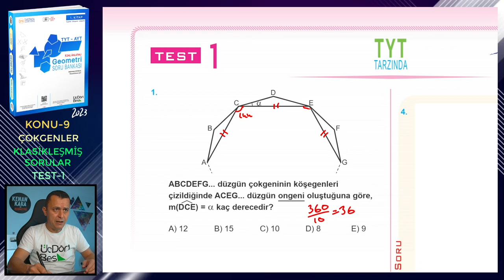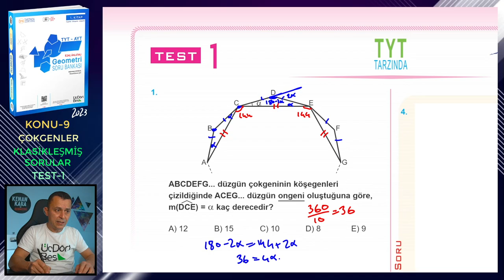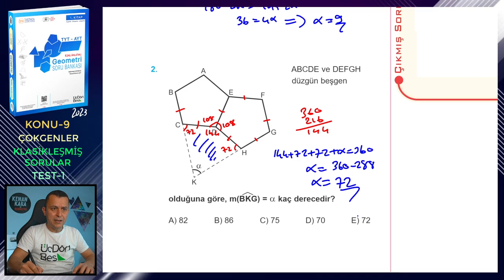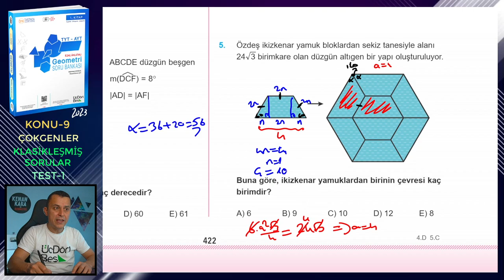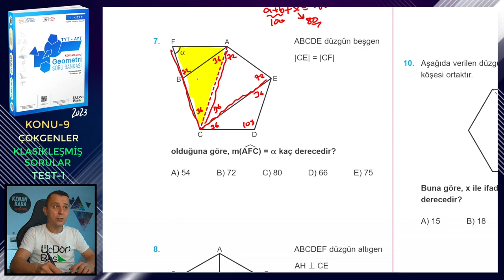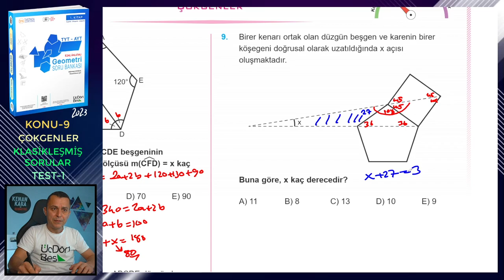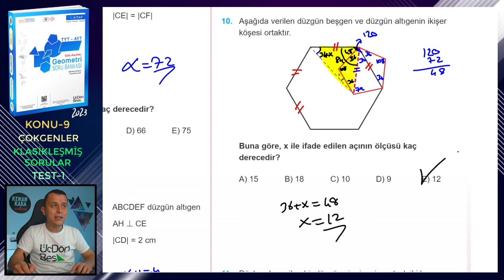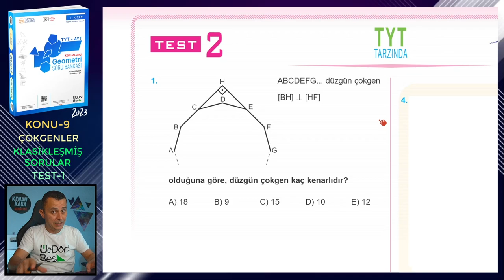TEST-1 | KLASİKLEŞMİŞ SORULAR | ÇOKGENLER | ÜçDörtBeş GEOMETRİ S.B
Üç Dört Beş Geometri Soru Bankası (1. kitap) kitabındaki (2023 basım) Çokgenler konusundaki Klasikleşmiş Sorular testlerindeki Test-1'in çözümü